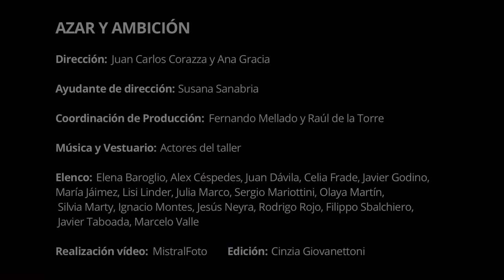Azar y Ambición | Montaje II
Escenas de "El Mercader de Venecia" y "Macbeth"
Taller abierto al público en Conde Duque.

Realización vídeo: MistralFoto
Edición: Cinzia Giovanettoni

ELENCO:
Elena Baroglio, Alex Céspedes, Juan Dávila, Celia Frade, Javier Godino, María Jáimez, Lisi Linder, Julia Marco, Sergio Mariottini , Olaya Martín, Silvia Marty , Ignacio Montes, Jesús Neyra , Rodrigo Rojo, Filippo Sbalchiero , Javier Taboada y Marcelo Valle.

DIRECCIÓN:
Juan Carlos Corazza
Ana Gracia

AYUDANTE DE DIRECCIÓN:
Susana Sanabria

CORDINACIÓN DE PRODUCCIÓN:
Fernando Mellado
Raúl de la Torre

MÚSICA Y VESTUARIO
Actores del taller